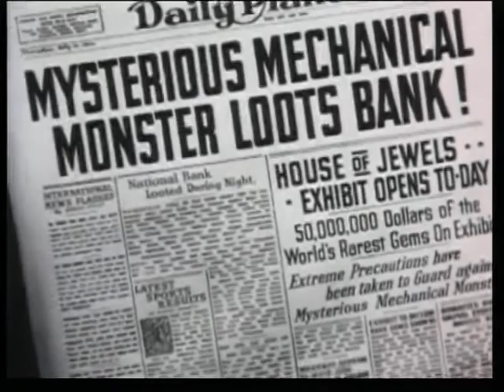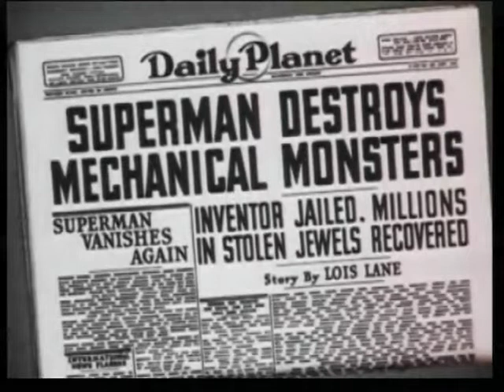The Mechanical Monsters 1941 Eng Superman cartoon super oldsuperman vintage @@MusicFreeMusique